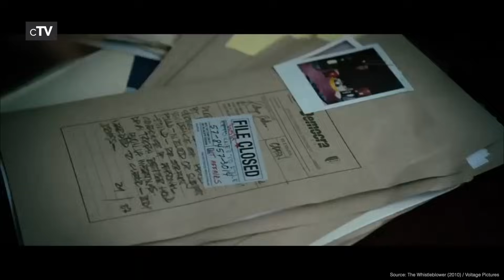Top 10 Monica Bellucci Movies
If you like Monica Bellucci you should definitely watch our picks for her best movies. Monica Anna Maria Bellucci born 30 September 1964, is an Italian actress and model. She began her career as a fashion model, modelling for Dolce & Gabbana and Dior, before making a transition to Italian films and later American and French films.

Movies in this Ranking:
10. Shoot 'Em Up (2007): (00:23)
9. The Matrix Revolutions (2003): (01:13)
8. Brotherhood of the Wolf (2001): (02:01)
7. The Whistleblower (2010): (02:54)
6. The Passion of the Christ (2004): (03:46)
5. Matrix Reloaded (2003): (04:31)
4. Dracula (1992): (05:24)
3. The Apartment (1996): (06:19)
2. Irreversible (2002): (07:07)
1. Malena (2000): (08:49)